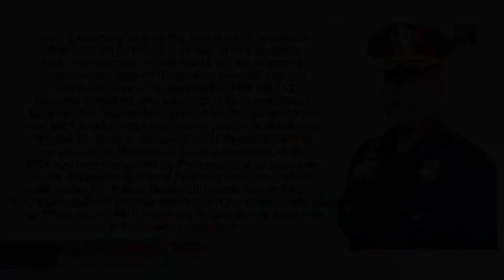RD TAGUM :PATULOY PA RIN ANG PAGGANAP NG TUNGKULIN ALINSUNOD SA BATAS